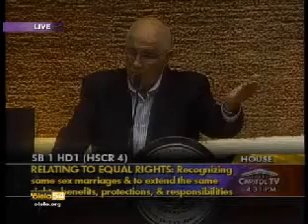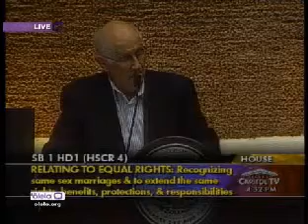Hawaii SB1 House Vote O Nov 8, 2013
These are the public testimonies of several hundreds of Hawaii Citizens that were given in relation to the support/disapproval of the bill SB1. SB1 is a bill that would allow same sex marriage in the state of Hawaii with essentially full benefits.

I don't personally own rights to this content. It is public information that was aired and recorded for public record.